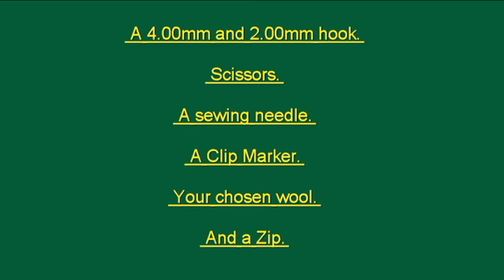Flat pencil case